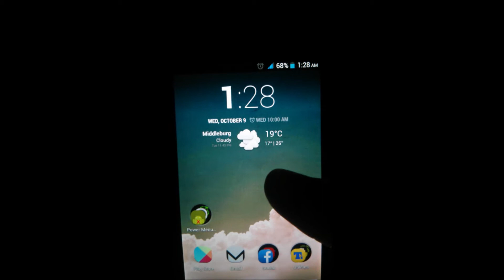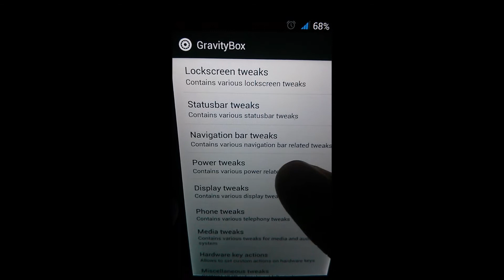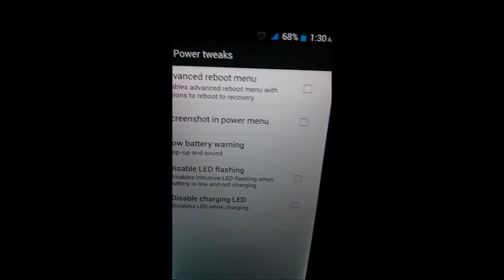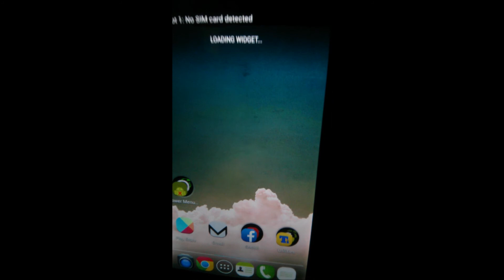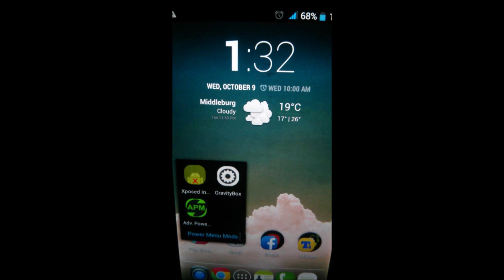How To Flash Screenshot + Other Recovery Options to Power Menu [Android]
Cant find out how to take screenshot on your ROOTED Android Device? Well look no more this a short guide showing you 2 ways on how to add "Screenshot" option to your power menu, Plus other additional recovery options such as "reboot recovery" "reboot boot loader: ect.

First Install Xposed Framework then download the modules needed down below.